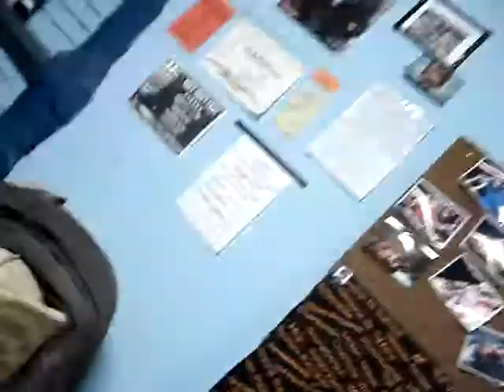Behind The Green Doors - Goldwing